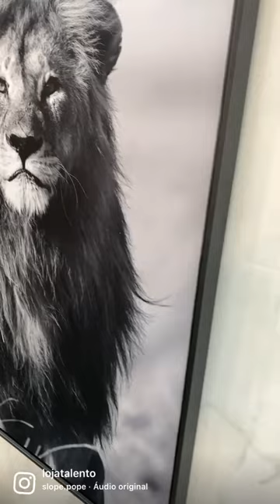Quadro Leao Preto E Branco Moldura Preto 70x100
Quadro em Tela de leão preto e branco super resistente, molduras em madeira preta.

- Quadro Leão Preto e Branco
- Moldura Preto 70x100

Independentemente do tipo de moldura, elas devem ser limpas exclusivamente com um pano úmido (bem torcido). Mesmo as molduras branca, não precisam de nenhum tipo de produto de limpeza. Antes de fazer este processo, tire a poeira da peça com um pano seco.